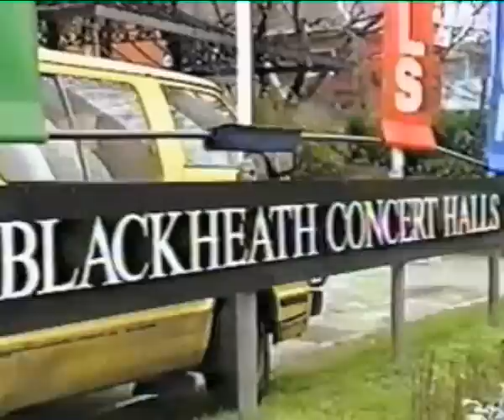Celeb/Outtakes: CHERYL BAKER - WeddingTV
Celeb/Outtakes: Bucks Fizz star Cheryl Baker talks about why she needed no help when it came to Making Her Mind Up about her marriage. Cheryl shows us her original wedding video from her big day.

Follow WeddingTV on Twitter: @WeddingTVUK.
Watch: SKY 266 Freesat 400